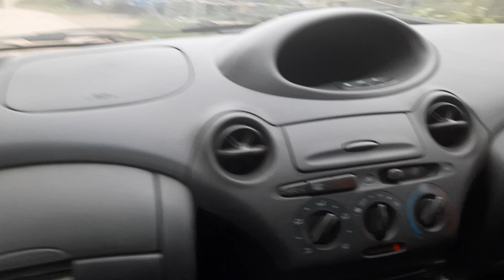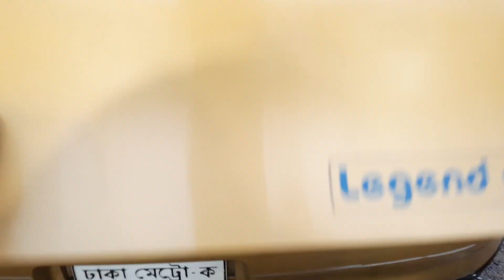Toyota Vitz Cc 1000 বিক্রি হবে | 013150-44977 | bd car vlogs